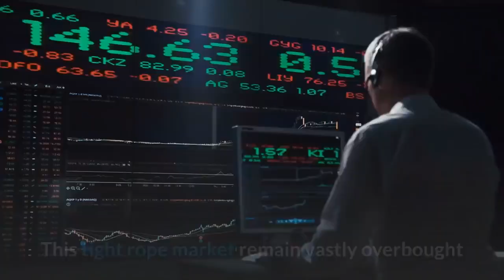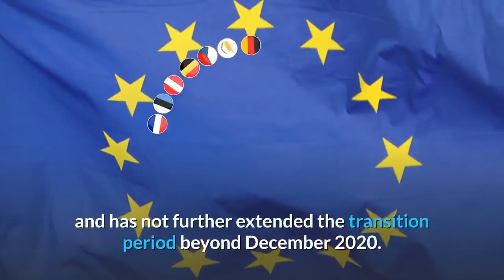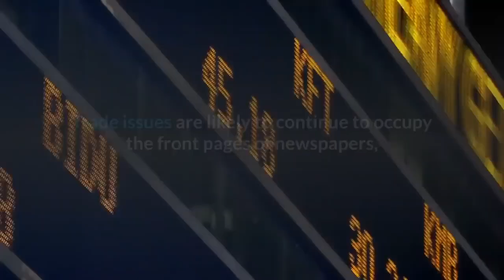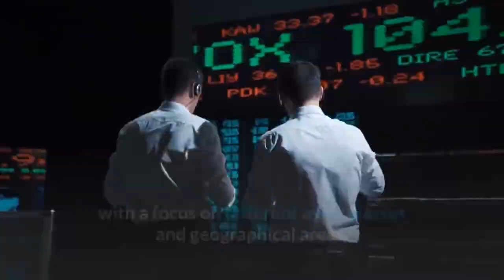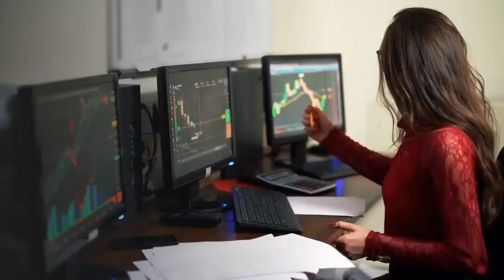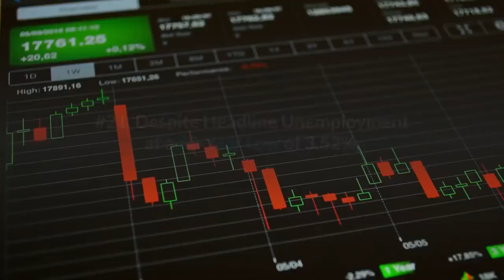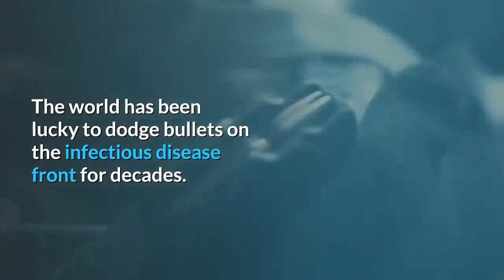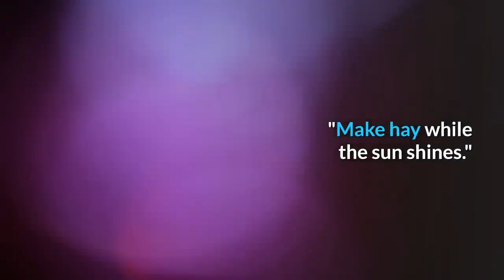👉Risks & Questions Facing The Stock Market in 2020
The first market sessions in 2020 confirmed the positive trend recorded the previous year. However, some events could lead to a reversal.
The first sessions of the stock markets in 2020 were characterized by new highs, accompanied, however, by a return of volatility. Political tensions contributed to the climate of uncertainty.
This market remains priced to perfection on artificial liquidity. With liquidity bound to be reduced expanding growth needs to emerge for valuations to be sustainable.
The bond markets signals no such growth emerging. Either the bond market has it wrong, or it represents a lurking risk.
This tight rope market remain vastly overbought and pushing against resistance but is currently impervious to risk. The next few days and weeks may put this risk free attitude to the test. Key to keep an eye on all of these lurking risk factors.
Here's 3 Risks To The Bearish View.
The QE Candy .
The REPO Fuel.
The Rate Cut Cake.

Stocks are expensive because the Feds pumped over a trillion dollars into the market and continue to pump billions daily. The FED stops pumping money or even talks about raising rates, say good bye. QE is not an indicator of a healthy economy, but a very weak one.
Investing in stocks can be a smart move, but you have to be careful.
Welcome to The Atlantis Reports.

The first sessions of the stock markets in 2020 were characterized by new highs, accompanied, however, by a return of volatility. In particular, political tensions in the Middle East have contributed to the uncertainty of recent days.
Based on this scenario, we indicate some questions that could accompany the equity markets during 2020. In the following analysis, we try to answer each of the questions.

Will there be a recession in the United States or globally? No. We believe 2020 should show a continued recovery of economic activity, albeit moderate. We expect growth to remain around trend levels for the main economies, but we believe that the United States could offer a positive surprise .

Will the US-China truce on the commercial front hold up? Yes. We expect the recent ceasefire to continue as both sides have strong incentives to avoid further escalation. However, we believe that other "phases" or an all-inclusive trade agreement are unlikely, with the negotiations likely to stop.

Will the United Kingdom manage a trade agreement with the European Union by the end of December? No. Boris Johnson has campaigned to "end Brexit" and has not further extended the transition period beyond December 2020. However, we believe that a complete trade agreement is unlikely to be reached in a matter of months. We expect an extension, but we recognize the possibility of continuing with the WTO legislation to continue negotiations from the outside.